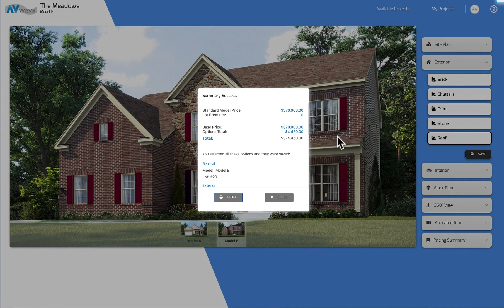AV Wave Interactive Solutions: Featuring Exterior Customization Options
An online design center, or visualizer, application that seamlessly integrates into your website, allowing your potential buyers to customize your model or property to their liking. AV Wave Interactive gives you the capability to offer countless interactive options including floor and elevation changes, as well as color, finish, and material changes! Without sacrificing company branding, this application can help builders, developers, marketing agencies, and others in the building industry to enhance customer satisfaction and acquire higher quality leads.

This short clip shows the "exterior rendering" module. All material/color options are decided by the builder/developer and we upload them for you. You can even include the upgrade pricing! Other modules available for interactivity: floor plan, site plan, interior renderings, & 360 Panoramic Tours!